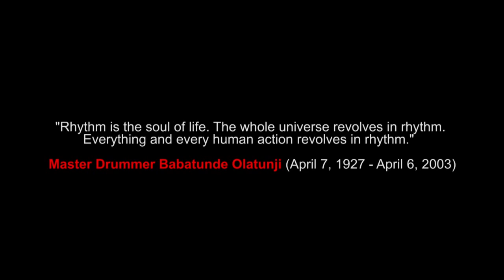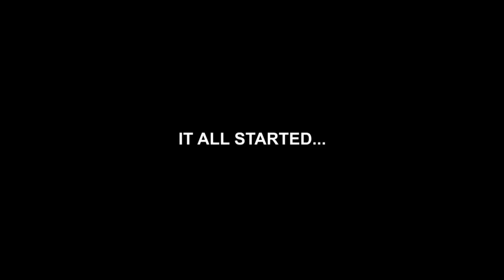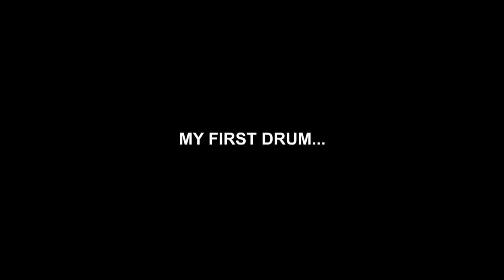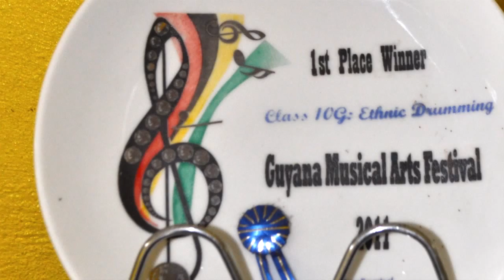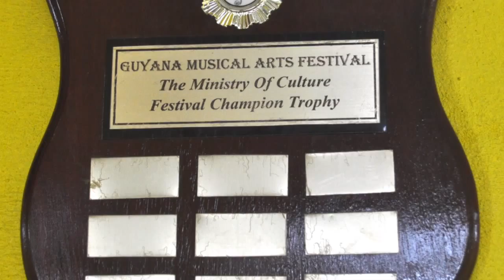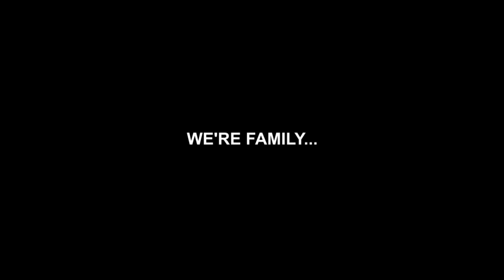I AM by Green Mango Media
A new series profiling amazing men and women across the Caribbean. In this episode, we feature Orlando Primo Prince, master drummer of Guyana's first drumming school - Majek Fingers. Never a dull moment during the interview at his school in Norton Street, Georgetown.